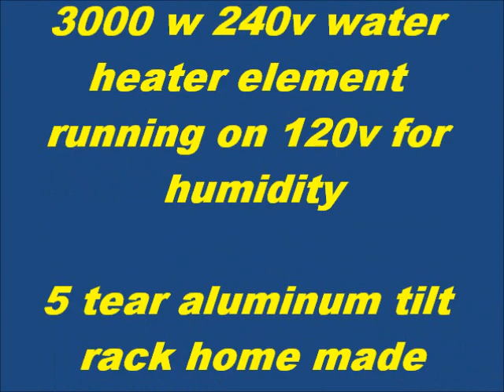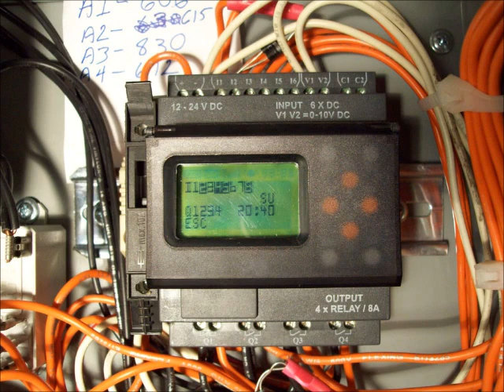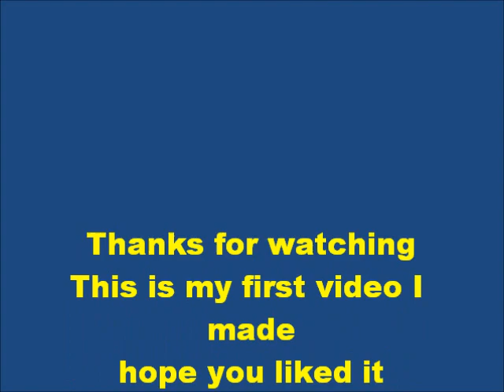Homemade automatic Incubator